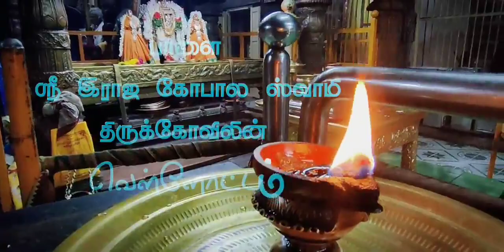💥புதிய தேர் | பாளை அருள்மிகு ஸ்ரீ ராஜகோபாலசாமி கோவில்🕉️ | இன்று வெள்ளோட்டம் | நெல்லை